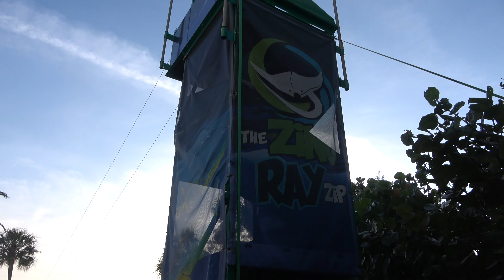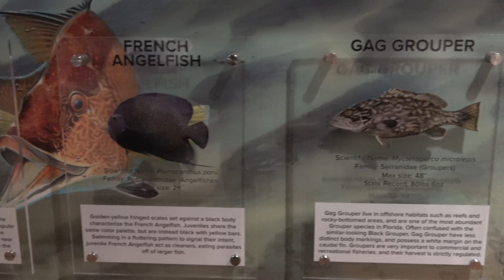Tradewinds Rumfish Guy Harvey Aquarium St. Pete Beach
We took a Staycation to the Rumfish Guy Harvey Resort on St. Pete Beach, which is part of the Tradewinds group of resorts. They are a family friendly hotel with a lot to do for all ages including jumbo slides, multiple pools, fish tanks, restaurants, tiki bars, entertainers, s'mores, etc. If you stay at the RumFish you are welcome to enjoy Tradewinds entire property as well.